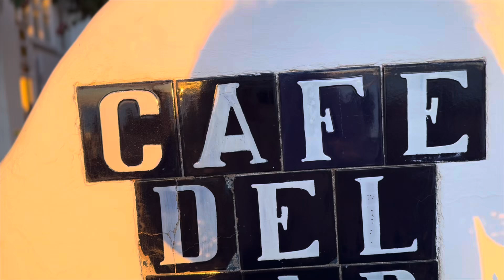Sunset Gazing in IBIZA, SPAIN